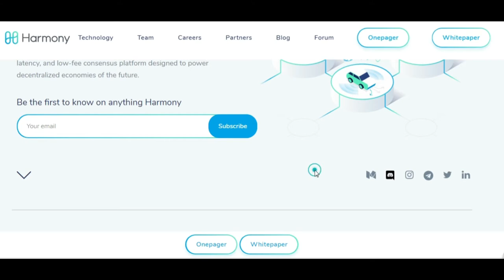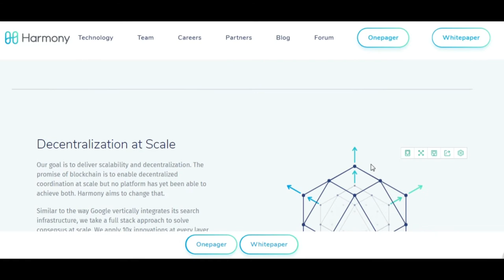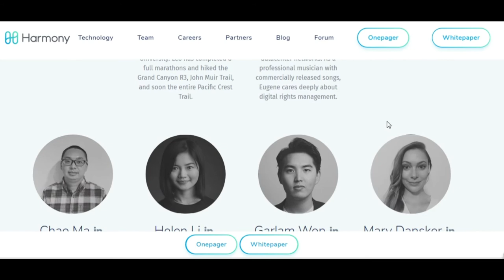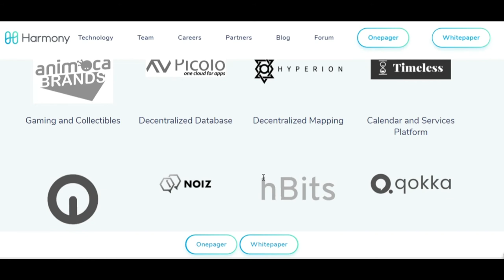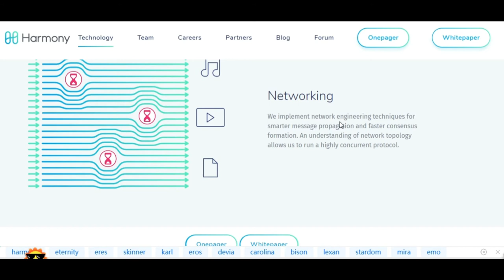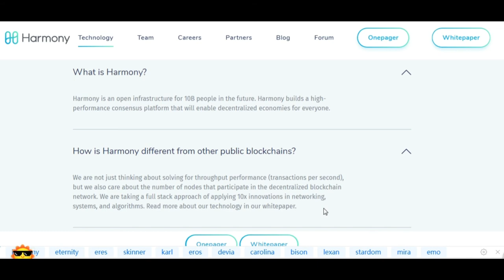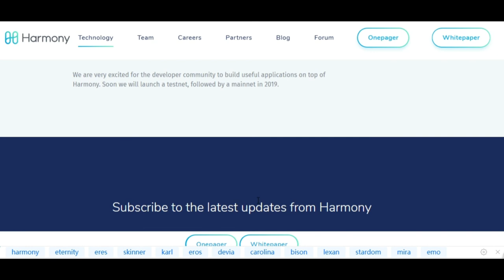审查项目 Harmony || Elite Crypto